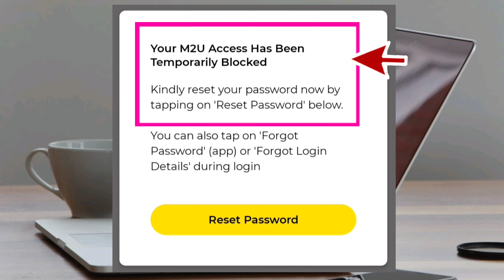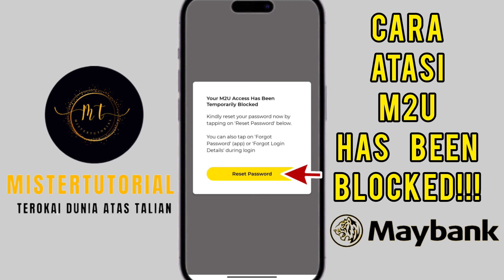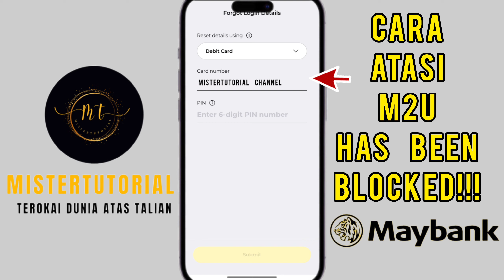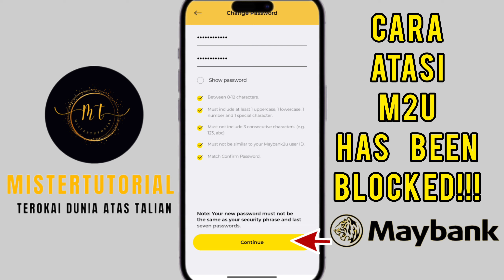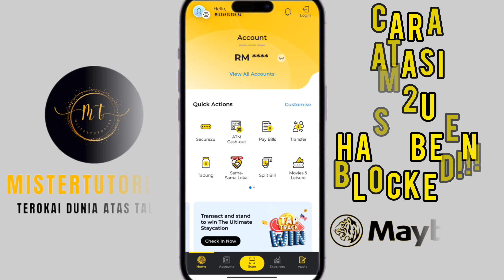Cara selesaikan maybank kena blok Your Maybank2U access has been blocked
Cara mudah selesaikan akaun Maybank2U kena blok Your Maybank2U access has been temporarily blocked